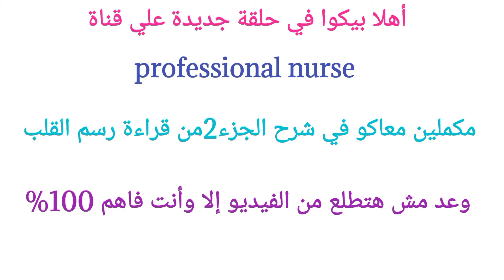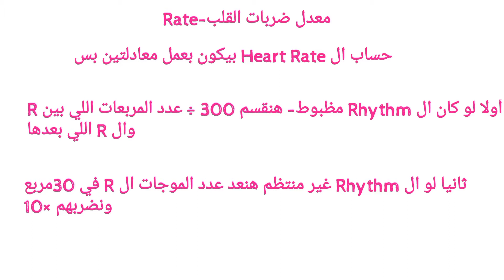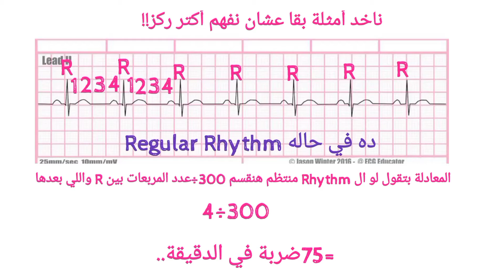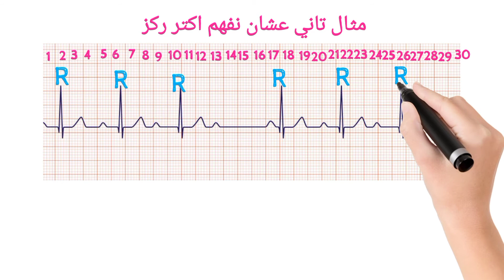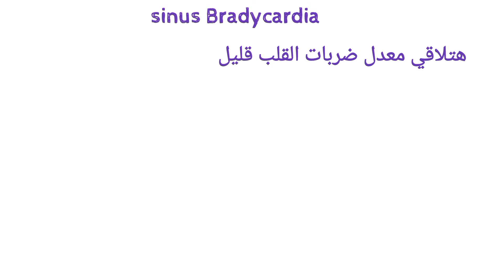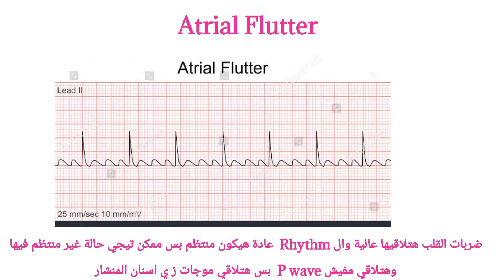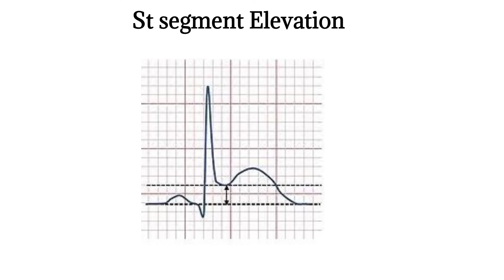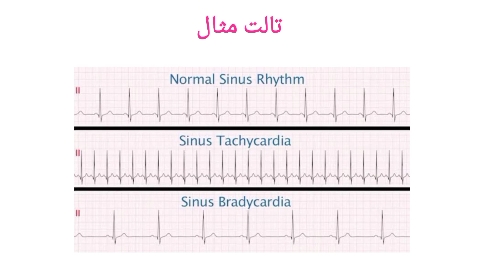دورة أساسيات تخطيط القلب | الجزء الثاني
شرح قراءة رسم القلب الجزء الثاني بطريقة مبسطه وسهله جدا وبإذن الله الكل هيفهم وهيطلع من الفيديو بيعرف يقرأ ورقة ال ECG أتمني منكوا تقدروا تعبي ومجهودي في الشرح وتعملوا اشتراك وشير للفيديو عايز الفيديو يوصل لاكبر عدد من التمريض وجزاكم الله خير ياغاليين مشاهده ممتعه 💙